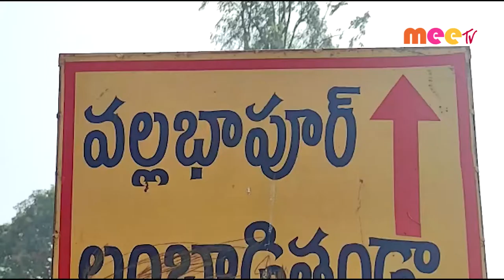చేగుంటలో ఆర్ధిక సహాయం//04.01.2021// MEE TV NEWS//